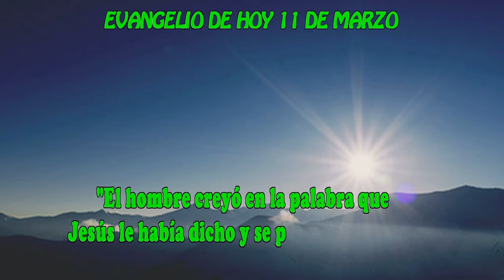EVANGELIO DE HOY 11 MARZO hd